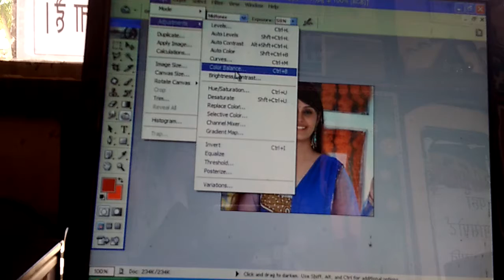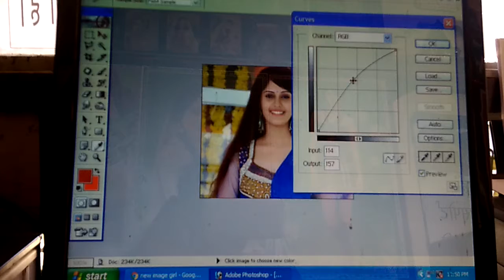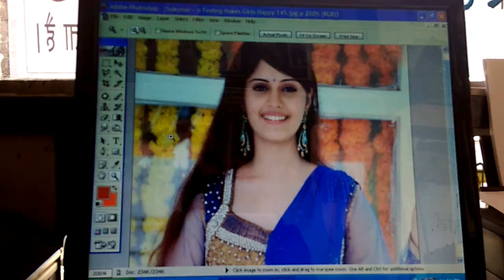Photoshop Sikho new tarika 2018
Photoshop clean new formula 2018